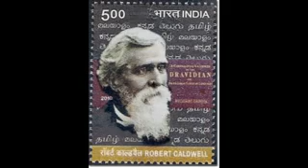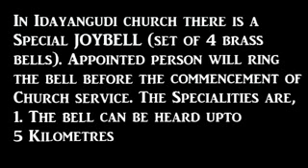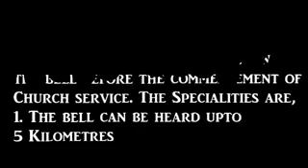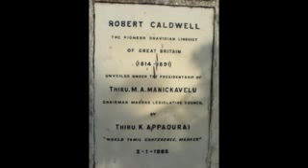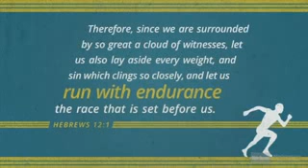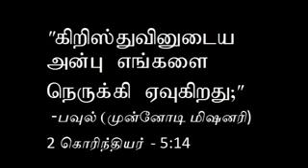Missionary Robert caldwell, Idayangudi Biography Classic